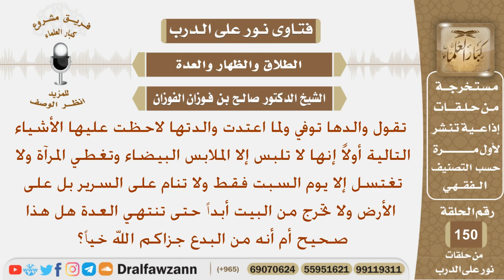لاحظت على والدتها أثناء العدة أنها تلبس الأبيض ولا تغتسل إلا يوم السبت ولا تنام على السرير فهل ...؟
نص السؤال:
تقول والدها توفي ولما اعتدت والدتها لاحظت عليها الأشياء
 التالية أولاً إنها لا تلبس إلا الملابس البيضاء وتغطي المرآة ولا
 تغتسل إلا يوم السبت فقط ولا تنام على السرير بل على
الأرض ولا تخرج من البيت أبداً حتى تنتهي العدة هل هذا
 صحيح أم أنه من البدع جزاكم الله خياً؟
السيرة الذاتية :
للاشتراك في قناة الشيخ صالح الفوزان

رئيس الفريق
لمشروع كبار العلماء